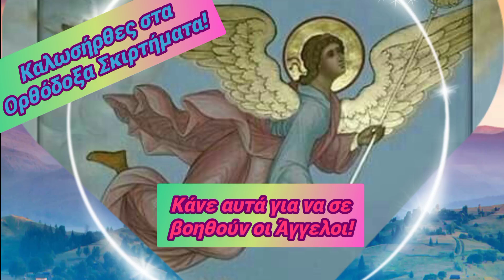🎀Κάνε ΑΥΤΟ, για να σε ΒΟΗΘΆ ο Φύλακας ΆΓΓΕΛΌΣ σου!🎀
🎀 Όλοι μας έχουμε (δοσμένο από τον Θεό) τον Φύλακα Άγγελό μας. Είναι, όμως, πάντα δίπλα μας; Αν όχι, πότε δεν είναι; Κ τι πρέπει να κάνουμε, για να έχουμε αμέριστη τη βοήθειά του σε κάθε μας βήμα; 🎀